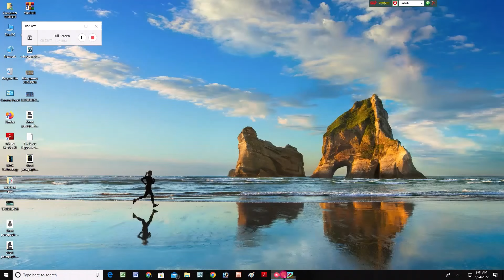Hill Climb Racing RAC CAR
Hill Climb Racing Unlocked VEHICLES TROPHY TRUCK
Hill Climb Racing
Unlocked car
unlocked vehicles
car driving
Bus Driving
games